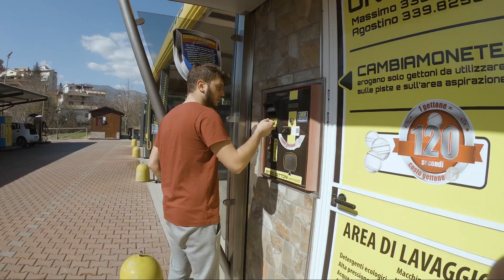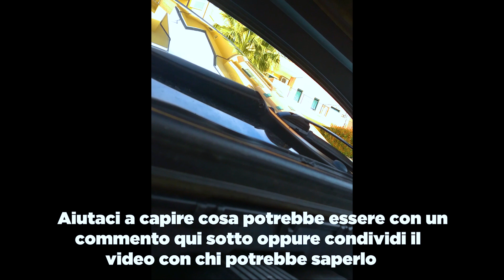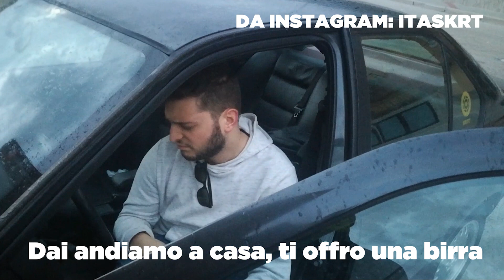Abbiamo rotto il BMW (e non abbiamo idea di come aggiustarlo)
È successo.. ma non nel modo che ci aspettavamo